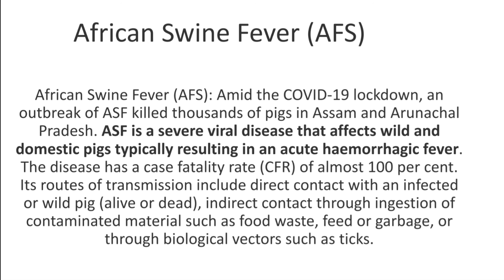African Swine Fever | African Swine flu Current affairs | Upsc Current affairs